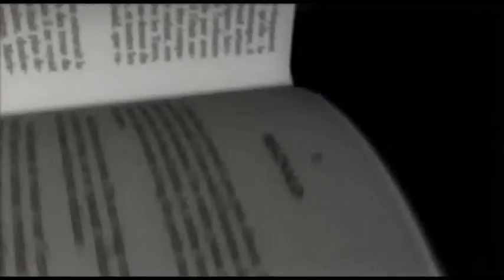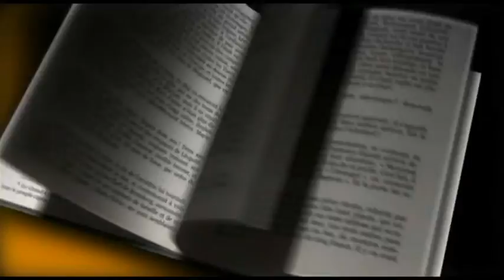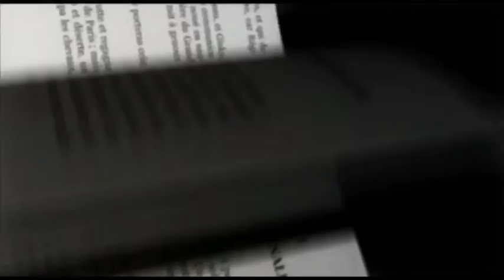marque-page-2011-03-30.flv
Payot - Marque Page - Greg Olear - Totally killer